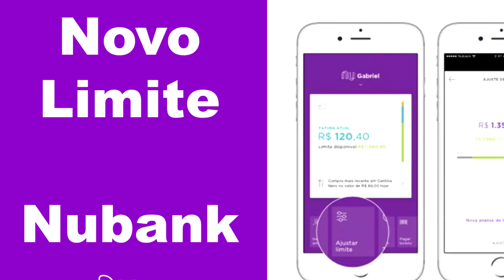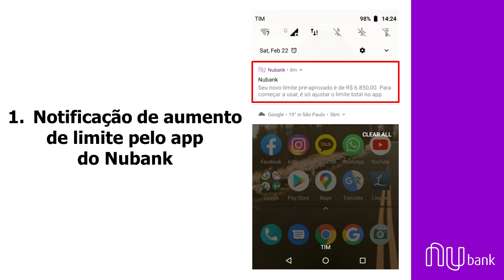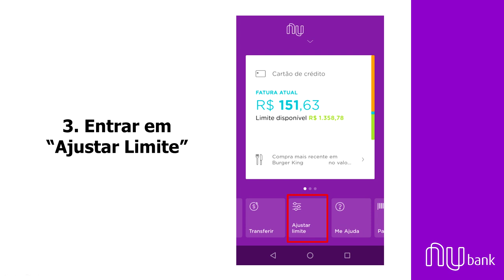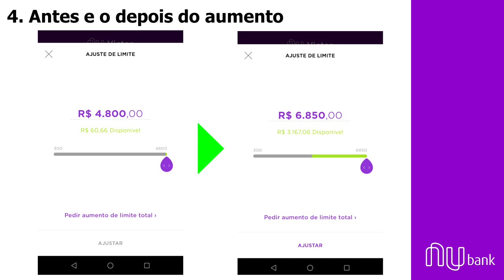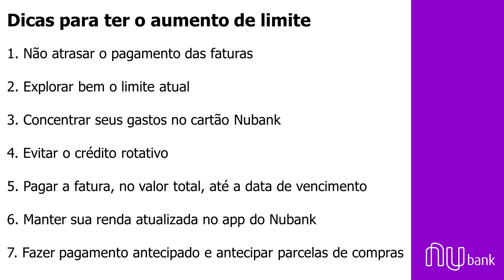Cartão NUBANK: Novo limite de crédito e dicas de como conseguir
Nesse video vou mostrar o novo limite de crédito que ganhei no meu cartão Nubank.

E vou informar sobre dicas de como conseguir o esperado aumento do limite de crédito.

Valeu!